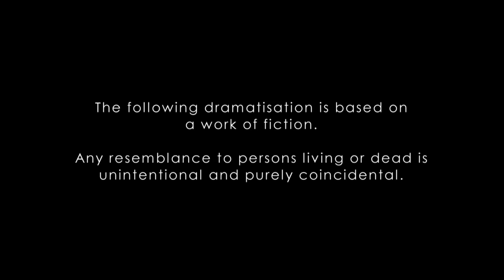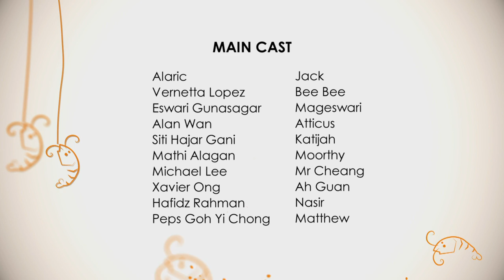Le Prawn Park EP6 | The Prawn Council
Le Prawn Park employees are forced to sabotage the competition in a bid to win hosting rights to a major prawning event.